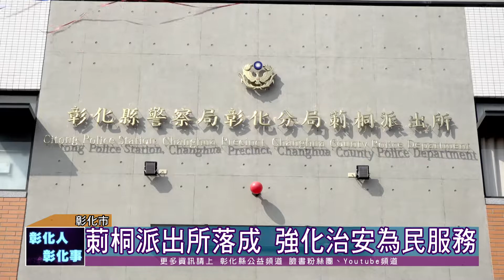110-10-29 彰化分局莿桐派出所 新建辦公廳舍落成啟用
彰化縣警察局莿桐派出所新建辦公廳舍29日正式落成，縣長王惠美與縣議會副議長許原龍及各界貴賓一起剪綵，王縣長期許警察同仁在良好的辦公環境及優良裝備保護下，能安心拚治安，讓彰化縣民能有安居樂業的生活環境。
莿桐派出所新建辦公廳舍除了提供同仁更完善的辦公環境外，更能鼓舞振奮員警士氣，提升同仁歸屬感。彰化縣警察局將持續秉持維護治安的使命，強化治安工作，落實為民服務，打造美好彰化、希望城市的願景。